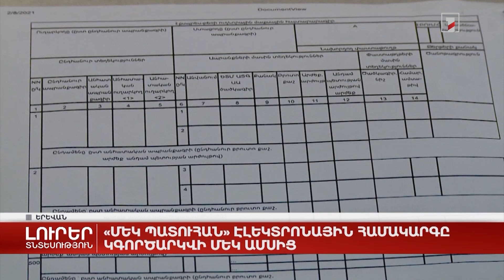«Մեկ պատուհան» էլեկտրոնային համակարգը կգործարկվի մեկ ամսից